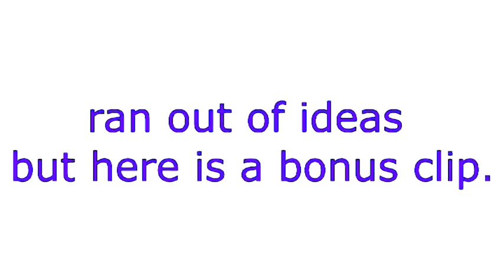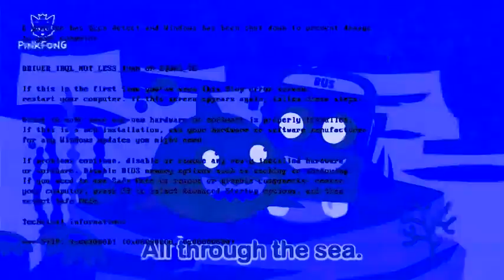SharkBus Has A Epic Breakdown in Ensemble Effect 6.0